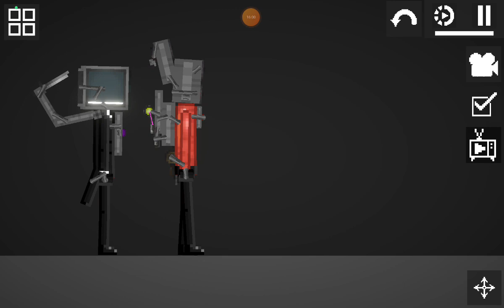🤖Robot Tower🗼 Episode 7:wrong demension